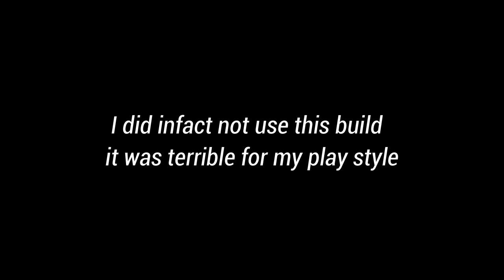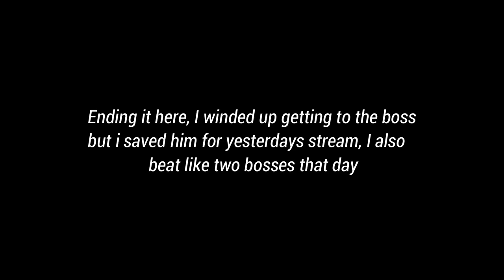MOHG PLEASE LET ME PASS!